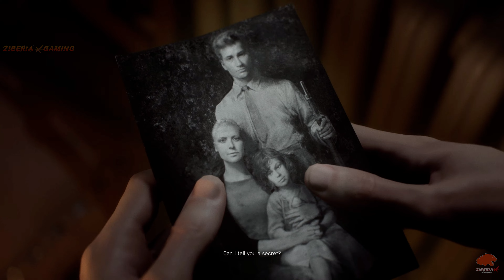(PS5) THE NORDLYS | Ultra Realistic Graphics Gameplay [4K UHD 60FPS] Battlefield 5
▶ All gameplay and video were played, recorded, and edited by me in 4K HDR 2160p.